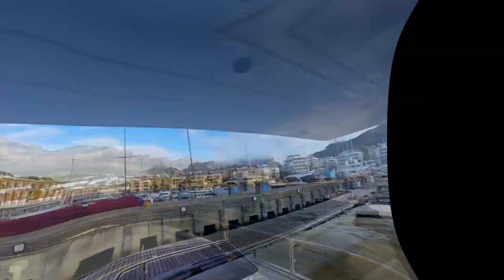Cape Town (South Africa)//Cinematic video edit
These clips were taken in the beautiful Cape Town City. These clips were taken from or of some of the most amazing sights in Cape Town that everyone has to visit.